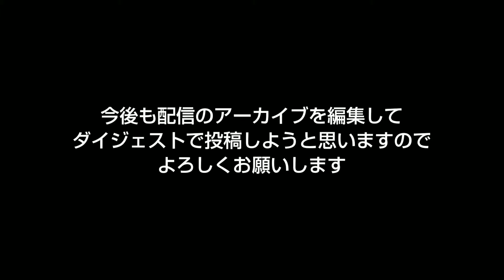【越谷市を作る】ダイジェスト 越谷駅東口の街作り編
この動画をもって初回7時間配信の映像は使いきりました、今後は越谷市を再現配信しつつダイジェスト動画を作れたら良いなと思ってます。